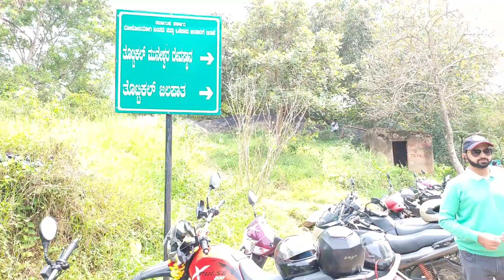Thottikallu Falls || TK Falls || SwarnaMukhi Falls || Vlog || Bangalore Tourism || Team FunnyFam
Hello Everyone,

In this video we will be showing beautiful water falls. Thottikallu is a place near Bangalore off the Kanakapura road in the Bangalore Urban district which is famous for a falls called Thottikallu falls, more popularly known as TK falls. It is also known as 'SwarnaMukhi' water falls. SwarnaMukhi translates as 'Golden-Faced'. Hope you enjoy our video.

Address: Kanakapura Rd, Bengaluru, Karnataka 560083

Many Thanks,
Team FunnyFam.